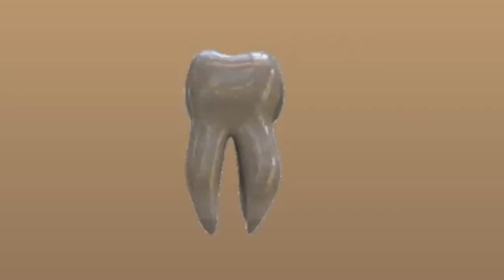escape to the country